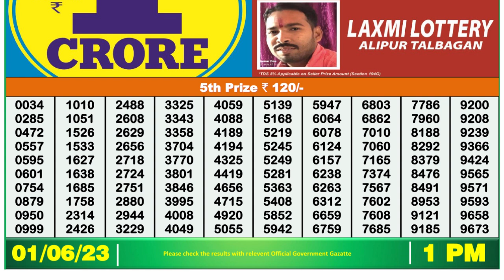Dear Lottery Sambad 1pm today 01.06.23 Nagaland State Lottery Result